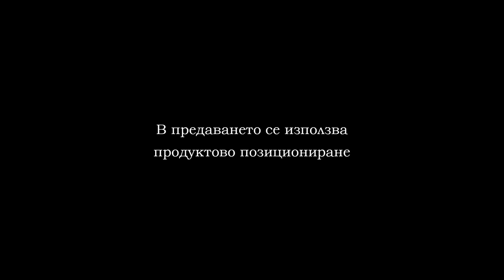08 01 BBL POLITEHNIKA LOKOMOTIV SOFIA PART 2